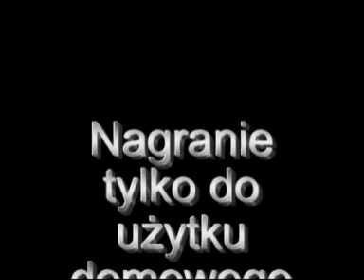Kosowo: pocałunek Almanzora na czole Europy, złożony przez USA - Stanisław Michalkiewicz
Wspieraj niezależność telewizji internetowej TVASME! Prześlij dowolną kwotę na konto:
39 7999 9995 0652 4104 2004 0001

Kosowo: pocałunek Almanzora na czole Europy, złożony przez USA. Gdzie są Olin, Minim i Kat? Na Kubie nie ma jeszcze MichniKuronia - Stanisław Michalkiewicz o najnowszych wydarzeniach na świecie i w Polsce

"Dzisiaj zaczniemy od spraw międzynarodowych, bo rzeczywiście wytworzyła się sytuacja nadzwyczaj osobliwa: w sobotę Kosowo, które do tej pory było częścią Serbii - ogłosiło niepodległość. Znaczy, zebrała się tak jakaś grupa, nazwała się parlamentem i proklamowała niepodległość państwa, dlatego że Stany Zjednoczone zachęciły tych Kosowiaków do jej ogłoszenia wbrew stanowisku Serbii, co jest oczywiste, ale także wbrew stanowisku wielu państw. Jako pierwsze Kosowo zostało uznane przez. Afganistan, a więc i my - też musimy oczywiście jako słynny ORMO-wiec Europy, nie możemy pozostać zbyt daleko w tyle za państwem, które jest znane w świecie jako najbardziej z demokracji, praworządności, no i z samodzielności. Ale - żarty na bok. Moje podejrzenia, że Stany Zjednoczone wycofują się całkowicie z aktywnej polityki w Europie - okazały się nietrafne. Przykład Kosowa właśnie pokazuje, że nie wycofują się z aktywnej polityki w Europie. Wydaje się mi, że popieranie i forsowanie przez nie niepodległości Kosowo jest pocałunkiem Almanzora złożonym przez USA na czole zjednoczonej Europy. Przypominam, że przed laty przewodniczący Komisji Europejskiej Jacques Delors złożył publicznie oświadczenie, że celem powstania zjednoczonej Europy jest wypowiedzenie wojny ekonomicznej Stanom Zjednoczonym. A skoro tak - to Stany wyciągnęły z tej lekcji odpowiednie wnioski i proszę przypomnieć sobie, że Kosowiacy w dniu proklamowania niepodległości wymachiwali flagami Albanii, choć Kosowo ma swoją flagę, ale o żadne tam Kosowo nie chodzi... Nie jest one zdolne do niezależnej egzystencji, nie ma tam żadnego przemysłu, Kosowiacy utrzymują się z handlu narkotykami i żywym towarem, jest tam parę rodzin mafijnych, które »kręcą« tą »młodą demokracją«. Proklamowanie niepodległości jest tylko etapem pośrednim w procesie wszczepiania w ciało Europy wielkiego państwa muzułmańskiego, jakim jest Wielka Albania i Stany forsują ten pomysł - z tego będą tylko w przyszłości problemy. To jest jeden aspekt tej sprawy. Drugim jest to, że sposób, w jaki niepodległość ta została przeforsowana, otwiera puszkę Pandory w Europie. Po tym uderzeniu w stół nożyce się natychmiast odezwały - kilka państw Europy oświadczyło, że tej nowej niepodległości nigdy nie uzna" - Stanisław Michalkiewicz, wyśmienity publicysta prawicowych pism i stały współpracownik naszej witryny ASME, dokonuje przeglądu ostatnio granych kupletów na scenach międzynarodowej oraz krajowej teatrów politycznych...